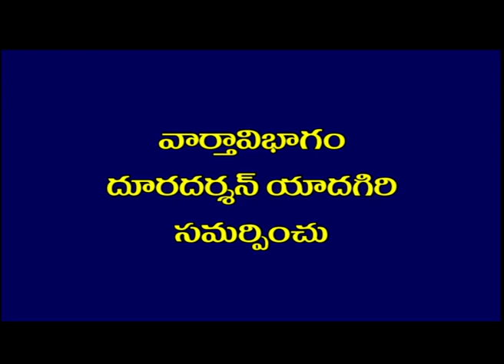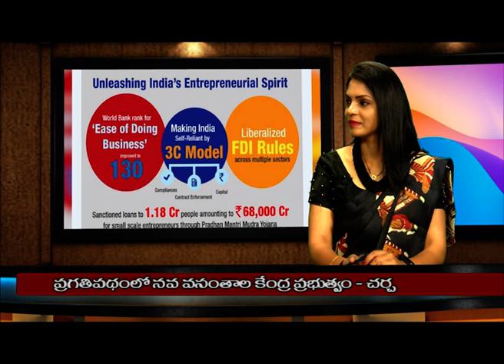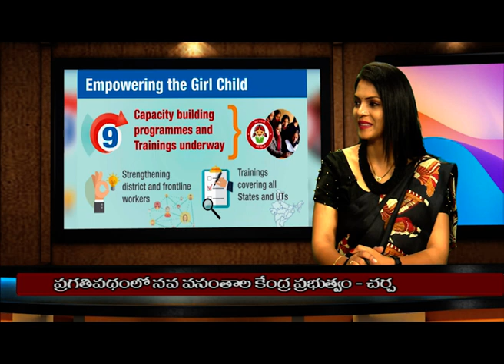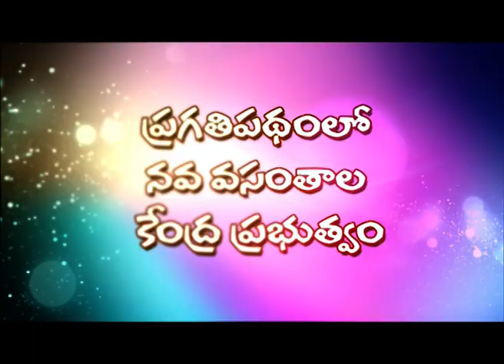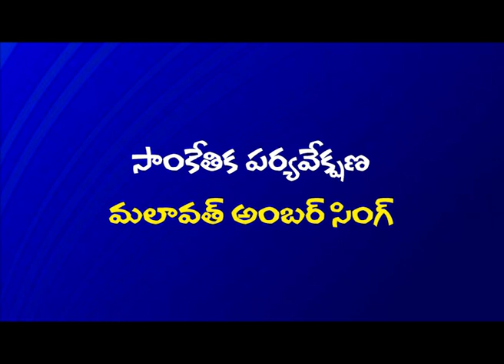ప్రగతి పథంలో నవ వసంతాల కేంద్రం ప్రభుత్వం - చర్చా కార్యక్రమం